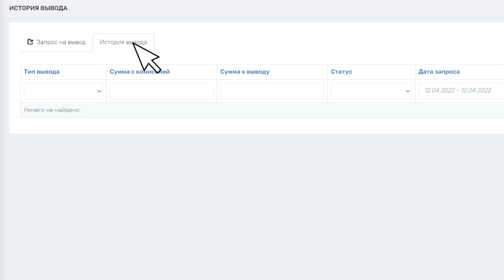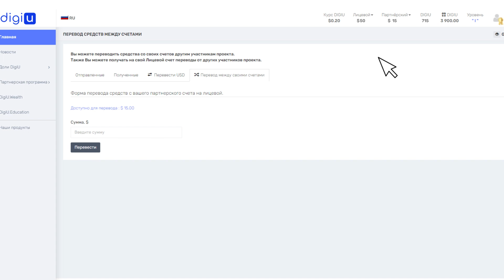3. Вывод средств в Личном Кабинете DigiU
🔥DigiU - экосистема разработки и финансирования проектов в области искусственного интеллекта и блокчейн технологий.

Наши продукты:

🚀Eywa.Finance Кроссчейн протокол передачи данных и ликвидности. 8 сентября 2021 года состоялся запуск альфа-тестирования платформы. Примите участие в нем и получите токены EYWA бесплатно!

🚀DigiU.Wealth Первый инвестиционный продукт экосистемы, который уже год приносит ежемесячную прибыль в криптовалюте и помогает своим инвесторам получать пассивный доход.

🚀Образовательная платформа DigiU.Education Курсы: Как стать венчурным инвестором, Введение в криптовалюту, Криптовалюта 2.0: DeFi.

🚀ИИ-разработки DigiU.Voice на основе text-to-speech и DigiU.Vision на основе компьютерного зрения.